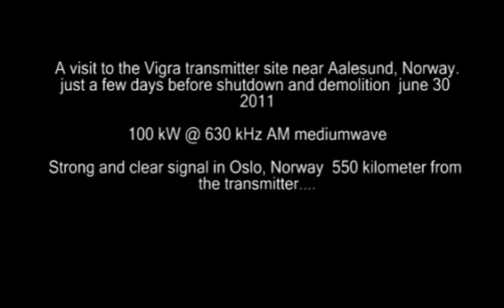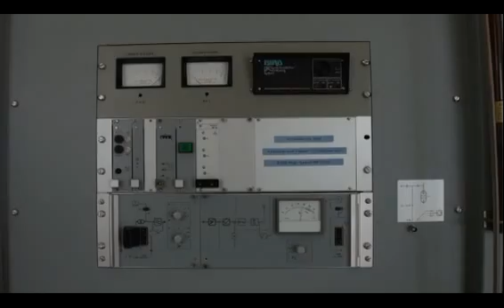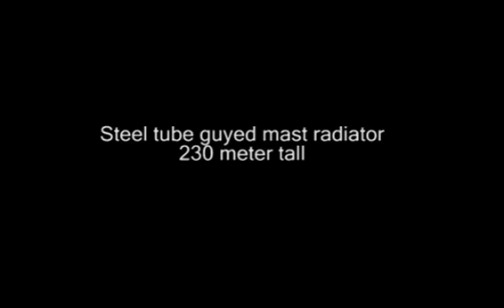Vigra transmitter site 630 kHz AM 100 kW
From Wikipedia, the free encyclopedia:
Vigra transmitter is a facility for medium wave broadcasting near Vigra in Norway. The Vigra transmitter was inaugurated in 1934. It was used until 1953 for transmission as a T-antenna. This antenna was replaced in 1952/53 by a guyed, steel-tube mast radiator insulated against the earth with a height of 243 metres. In 1999, the height of the mast was reduced for air traffic safety reasons to 232 metres.

The Vigra transmitter frequency is 630 kHz with a power of 100 kilowatts, which can be received at night in much of Europe.

The service will be shut down on 30 June 2011.